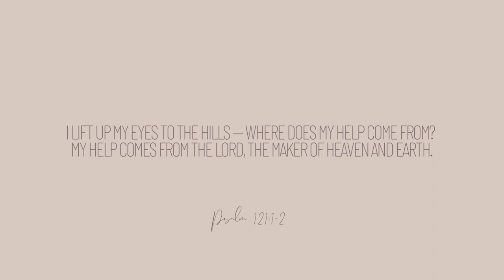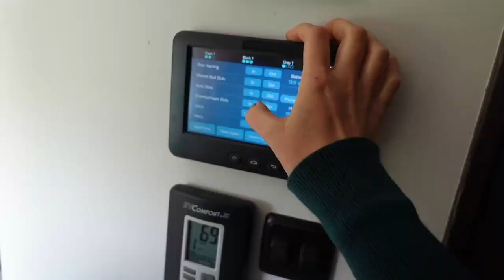saying goodbye to our home & moving into the RV FULL TIME